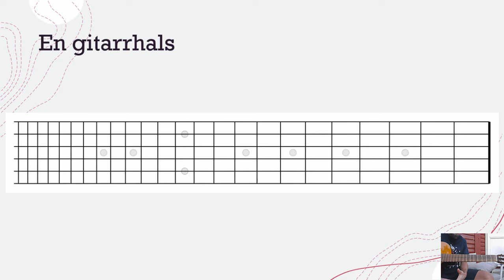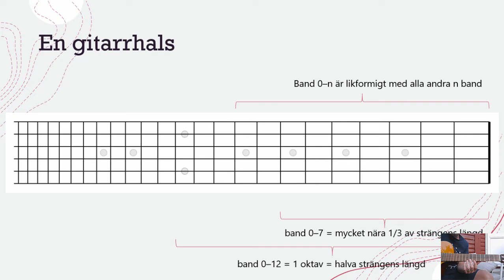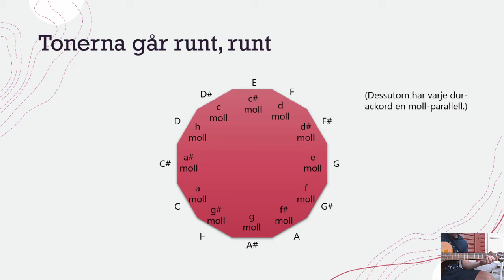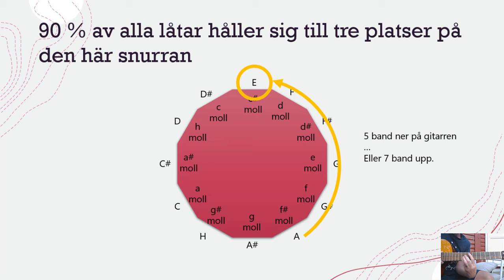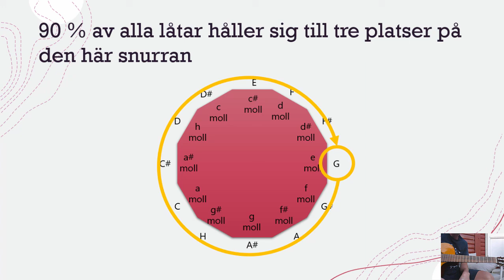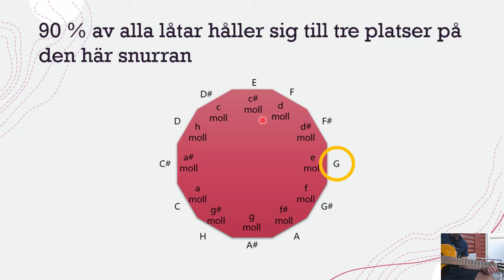Gitarr och moduloräkning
Den här videon hör till en diskussion på Facebook, som kan hittas på (förutsatt att man är med i gruppen Matematikundervisning). Hej!